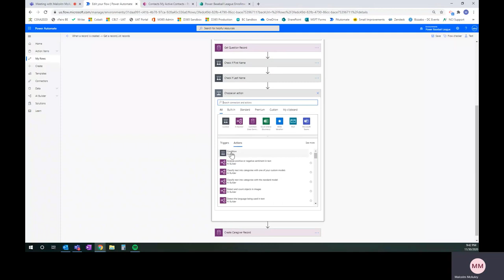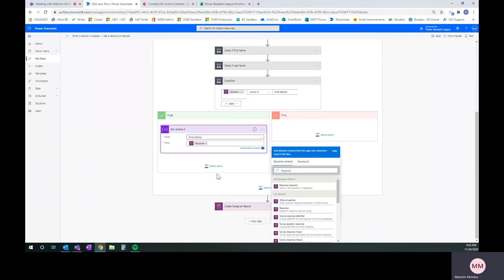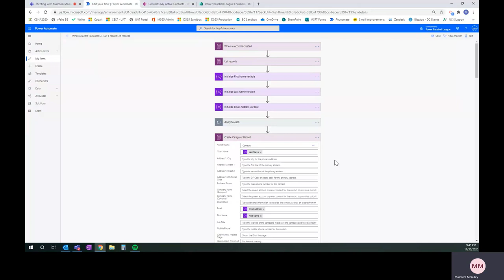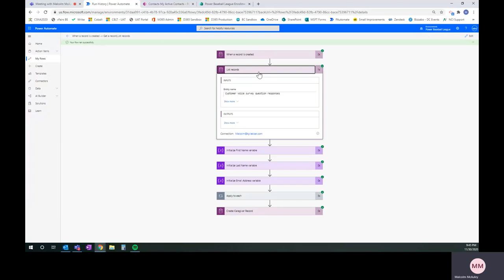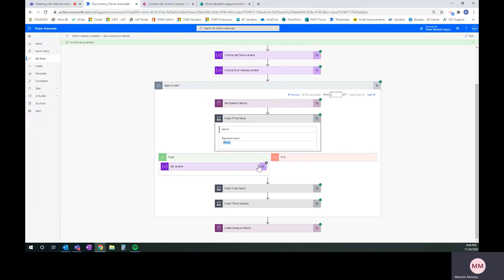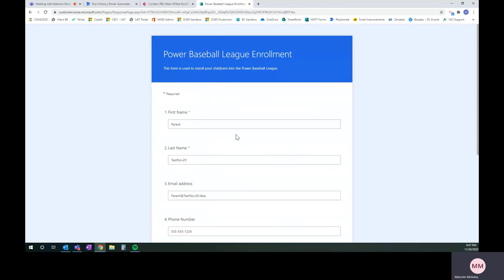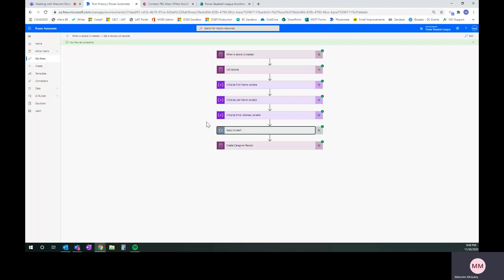Power Baseball League: Customer Voice and Power Automate Build (Part 1)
Last week we talked through the architecture for our Power Automate to move around the Dynamics 365 Customer Voice data into the entities we are using in the Power Baseball League Model-Driven App. In this video, Malcolm walks through how to build this out and adds some additional steps.

This is part of the Power Baseball League project. We are working through a project from scratch to help us learn Microsoft business applications technologies. We will talk through best practices and tips and tricks along the way as we build out a solution for a youth baseball league using the Power Platform!

Add your tips, tricks, questions and more in the comments!